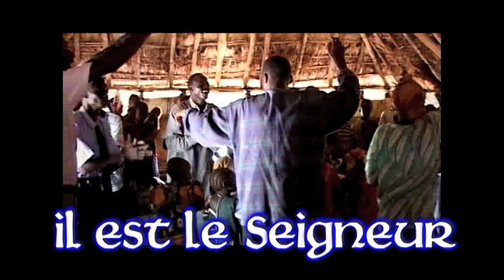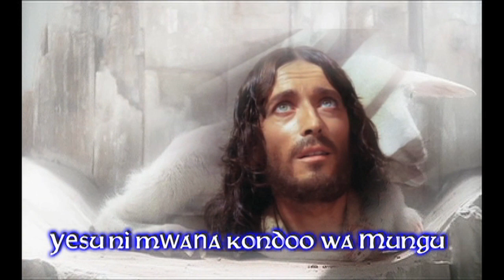Bwana Yesu-Kiswahili-Française-Praise and Worship-Nyimbo sifa kuabudu kikristo Afrika 耶稣.mov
This song we wrote is in Swahili and French.. It definitely has an African flavor. I hope that you like it and that is a blessing to you!

A  Translation of the Lyrics Is to Be Found below
CLICK ON THE ABOVE LINK for more of my FREE SONGS at the iTunes Store.

Frère et sœur Marco Bridgitte du Congo chantent avec moi.

Marco ndugu na Dada Bridgitte kutoka Kongo nikuimba na mimi

Brother Marco and Sister Bridgitte from Congo are singing with me.
LYRICS
Bwana Yesu, nakupenda Yesu  Bwana Yesu,
Mwana-kondoo wa Mungu
Yesu ni mwana-kondoo wa Mungu
Yesu ni Bwana, Bwana Yesu
Yesu ni Bwana, mwana-kondoo wa Mungu

Adorons Jésus, Adorons Jésus, Adorons Jésus
il est le Seigneur
Je t'aime Jésus,   Je t'aime Jésus,   Je t'aime Jésus
Jésus est mon Seigneur

ENGLISH TRANSLATION
Swahili:

Lord Jesus, I love you Jesus
You are the Lamb of God

Jesus is the lamb of God

French:
We Worship, Jesus, We Worship Jesus, We Worship, Jesus
Jesus Is the Lord!

 I Love You, Jesus, I Love You, Jesus, I Love You, Jesus
Jesus Is My Lord!